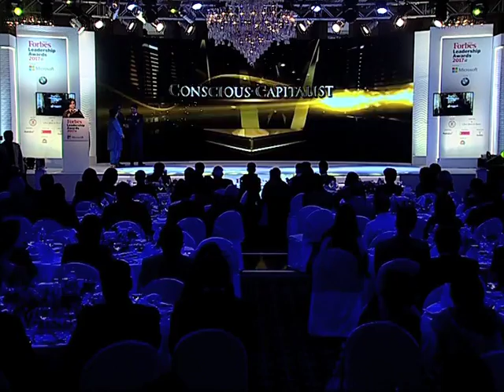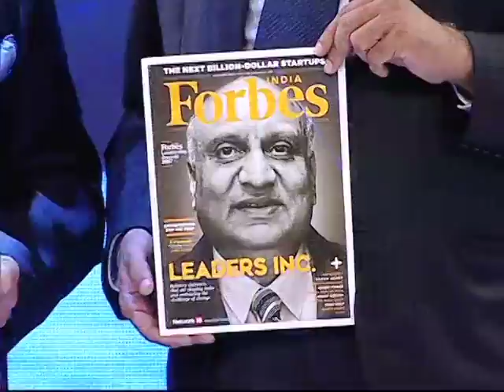Forbes India Leadership Awards 2017 Full Telecast - Part 2